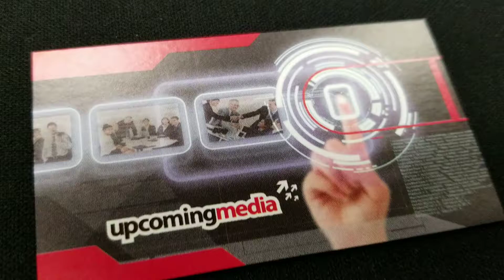AR Business Card demo (Upcoming Media)